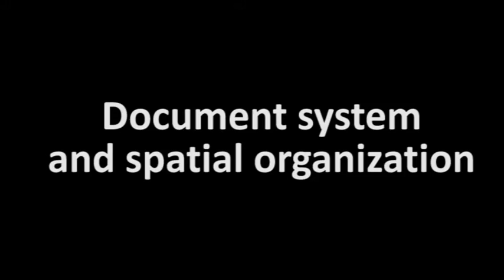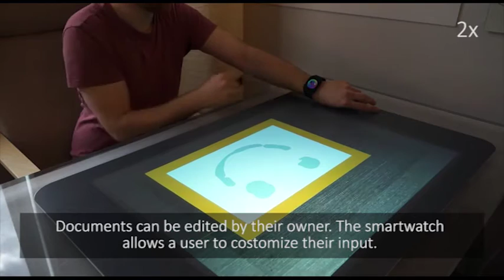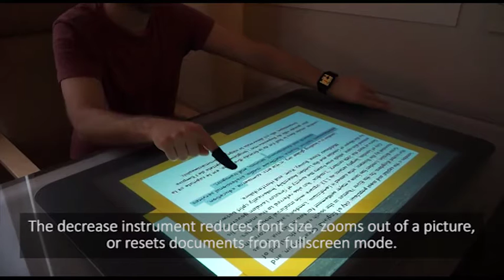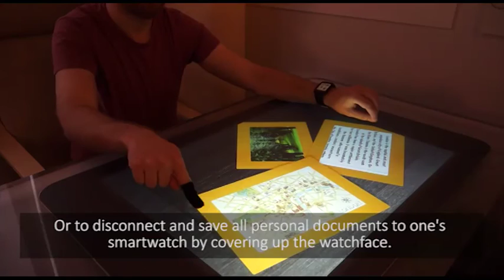CurationSpace: Cross-Device Content Curation Using Instrumental Interaction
Frederik Brudy, Steven Houben, Nicolai Marquardt, Yvonne Rogers

To be presented at ACM conference on Interactive Surfaces and Spaces, ISS '16, November 06 - 09, 2016, Niagara Falls, ON, Canada